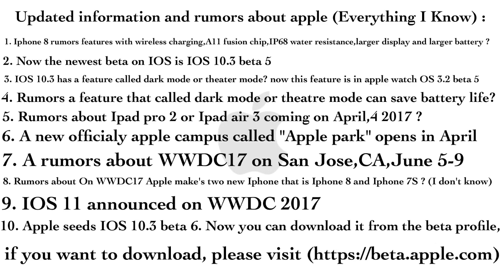Updated information about Apple !!! and 3.0 Intro update